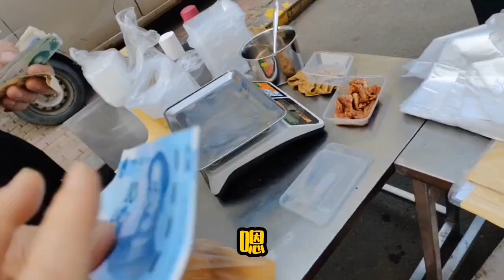哈尔滨疫情下，早市啥啥也不卖呀！是疫情影响还是内卷严重啊！